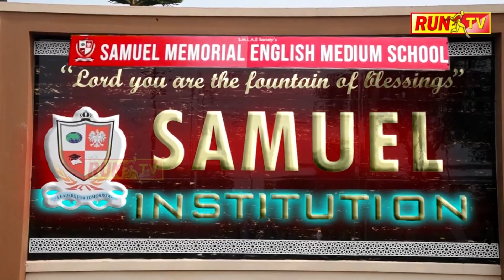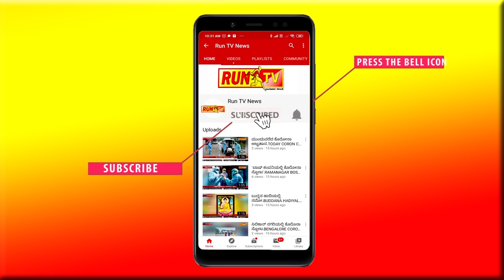ಕೆಲ ಮುಖಂಡರು SRNE ಫೌಂಡೇಶನ್ನಿಗೆ ಸೇರ್ಪಡೆ